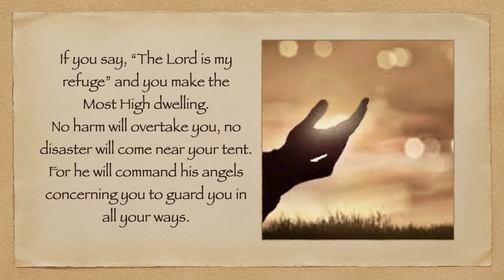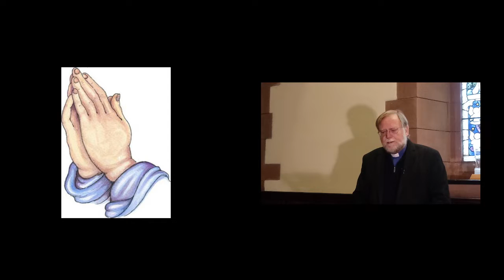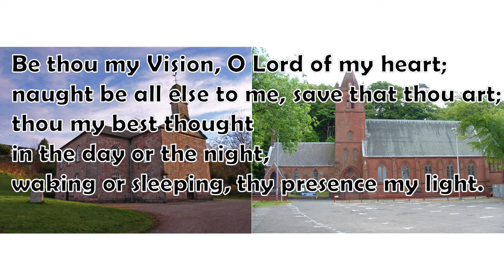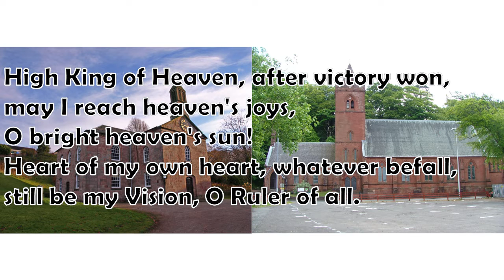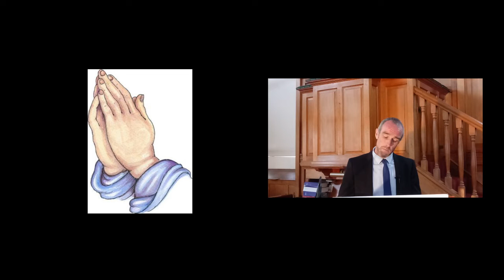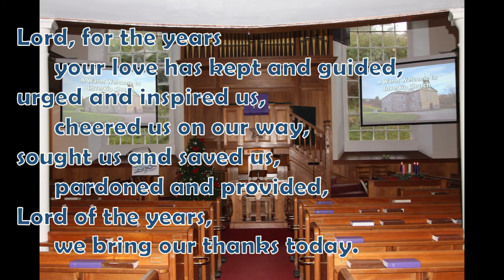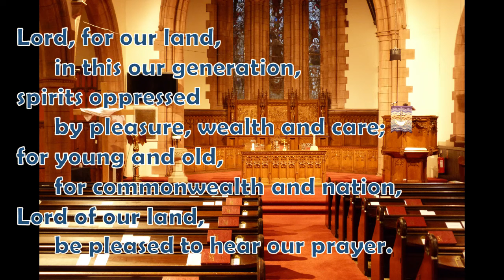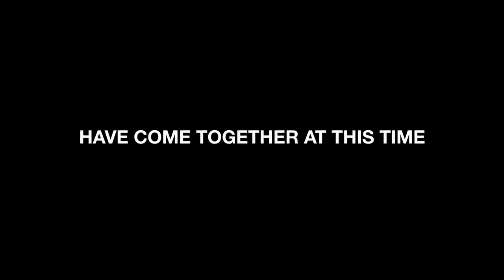10 May VE Day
A special 30-minute service commemorating VE Day.
from Skelmorlie & Wemyss Bay, and Inverkip, parish churches.
led by
Rev. Archie Speirs and Pastoral Assistant Chris Barlas.
We also ask you to support Christian Aid, as we can't do normal fund-raising.